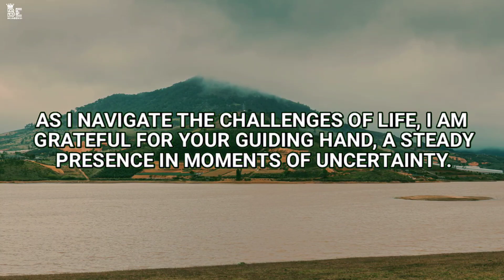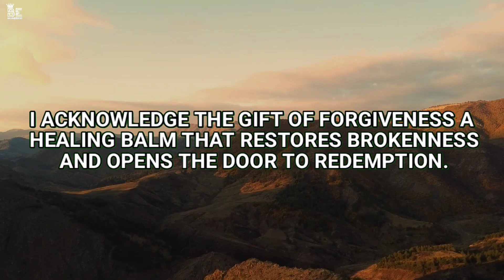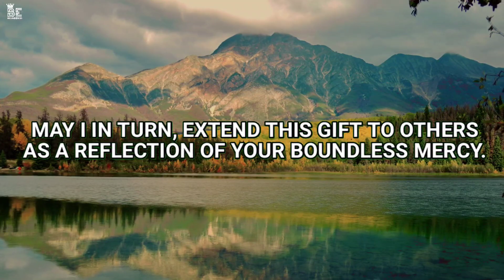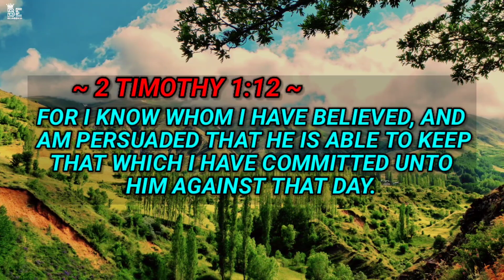God's Strong Hand Is Over Your Life | Blessed Morning Prayers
prayer about worry and stress
prayer about love and relationships
prayer about anxiety
prayer about financial breakthrough
prayer about faith
prayer about healing
prayer about marriage
prayer about lust
prayer about anger
prayer about forgiveness
prayer above inspiration
pray above peep daniel
morning prayer above inspiration
night prayer above inspiration
prayer song above all
power of prayer above inspiration
prayer before sleep above inspiration
pray above от peep daniel
prayer after fasting
prayer after communion
prayer after job interview
prayer after work
prayer after wudu
prayer after sinning
prayer after confession in catholic church
prayer after breakup
prayer after exam to pass
prayer after a bad dream apostle joshua selman
prayer against witchcraft
prayer against evil spirits and powers
prayer against evil
prayer against evil tongues speaking against you
prayer against lust
prayer against witchcraft by apostle joshua selman
prayer against enemies
prayer against delays and setbacks
prayer against every evil
prayer against spiritual husband by apostle joshua selman
prayer along with prophet tb joshua
pray along with prophet samuel kakande
pray along with prophet kakande
prayer around the world
prayer around the cross
prayers around the clock
prayers around demons
eid prayer around the world
eid prayer around the world 2024
muslim prayer around the world
prayer heard around the world
friday prayer around the world
holden prayer around the cross
prayer as you sleep
prayer as i sleep
prayer as you sleep joshua selman
prayer as an anchor
prayer as a weapon
prayer as a way of walking in love francis chan
prayer as a weapon sermon
prayer as a lifestyle
prayer at jordan hare
prayer at 3am
prayer at rnc
prayer at night before going to bed
prayer at night
prayer at 3 in the morning
prayer at the gate pj harvey
prayer at gethsemane
prayer at the rnc today
prayer at bedtime
prayer before work
prayer before you start your day
prayer before sleep for kids
prayer before meal
prayer before surgery,
prayer before bedtime,
prayer before exam,
prayer before going to bed,
prayer between 3am and 5am
prayer between 3 and 5 am
prayer between asr and maghrib
prayer between adhan and iqamah
prayer between two sajdah
prayer between fajr and zuhr
prayer between sajdah
prayer between 3am
prayer between sujood
prayer between 2 and 3 am
prayer beyond boundaries ministries
prayer beyond grace
prayer beyond boundaries
prayers beyond boundaries church services
prayers beyond boundaries ministries nairobi
prayers beyond boundaries live
beyond prayer and fasting by apostle joshua selman
prayer but everyone sings it
praying but nothing happens
praying but things are getting worse
praying but no answer
jesus prayer but you are repenting
lone prayer but it never starts
fnf prayer but everyone sings it
nothing but prayer
nothing but prayer reggae song lyrics
nothing but prayer reggae song
prayer by apostle joshua selman
prayer by cindy trimm
prayer by celine dion and andrea bocelli
prayer by kendrick lamar
prayer by disturbed
prayer by joshua selman
prayer by pastor chris oyakhilome,
prayer by tb joshua
prayer by apostle michael orokpo
prayer by
pray down on me
pray down lord please
pray down by the river lyrics
a prayer before dawn
prayer pulling down strongholds
prayer to calm down anger
prayer during fasting
prayer during sleep
prayer during solar eclipse islam
prayer during difficult times
prayer during pregnancy
prayer during surgery
prayer during solar eclipse hindu
prayer during lent
prayer during ramadan
prayer during fasting period
prayer for forgiveness of sins
prayer for my son
prayer for anxiety
prayer for protection from evil
prayer for financial breakthrough
prayer from evil
prayer from god